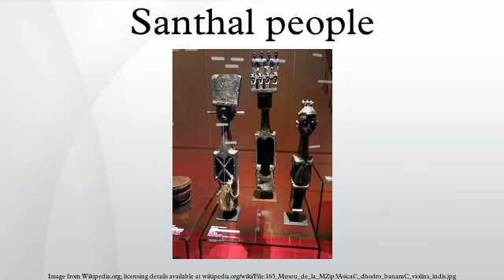Santhal people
The Santhal or Satar in Nepal are a scheduled tribe of indigenous to Terai of Nepal and India, who live mainly in Nepal and the Indian States of Jharkhand, West Bengal, Bihar, Odisha, and Assam. There is also a significant Santhal minority in neighboring Bangladesh, and a small population in Nepal. They are one of the largest tribal community in India. The Santhals mostly speak Santali, a member of the Munda language family.